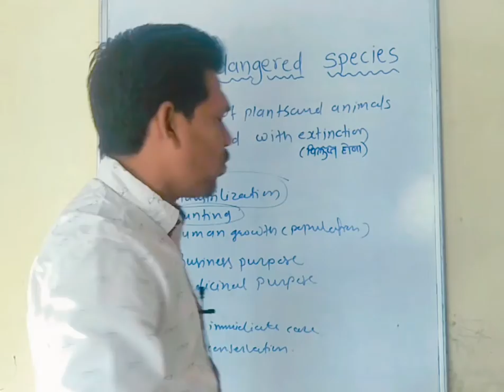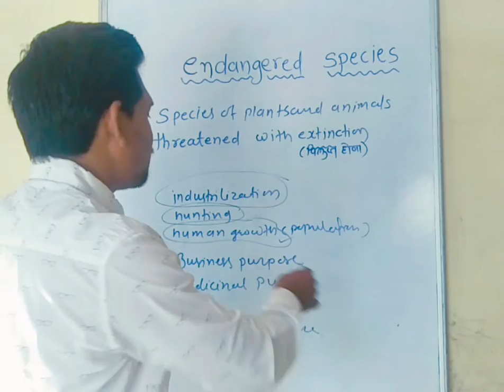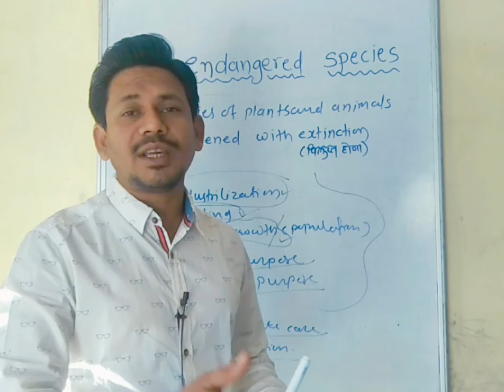endangered species|| endangered species upsc||endangered species mpsc||endangered species in hindi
endangered species